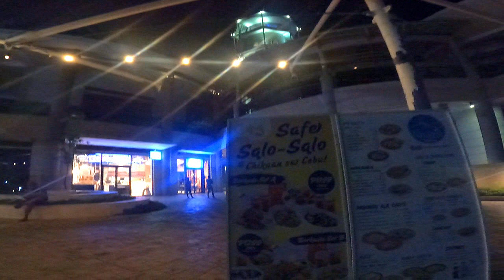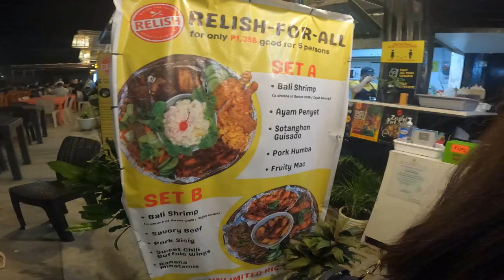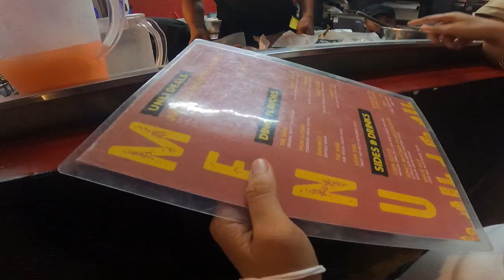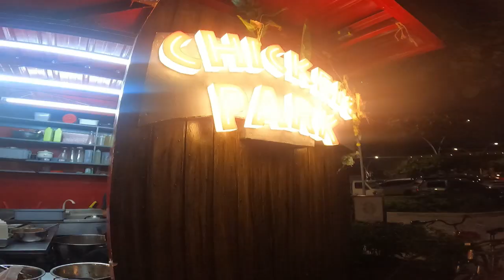IL CORSO CEBU. THE STELLAR, musical fountain.